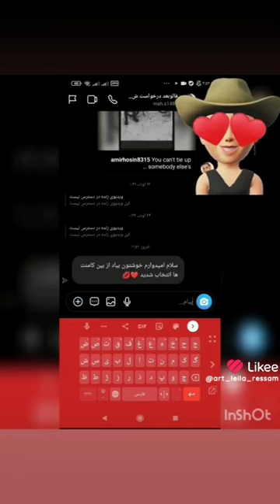تا آخرش نگاه کن لایک یادت نره